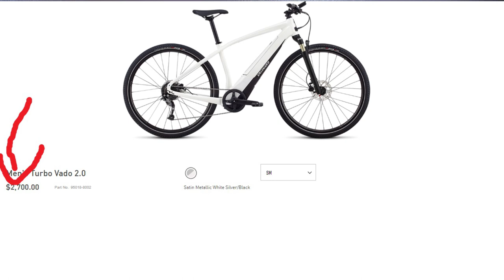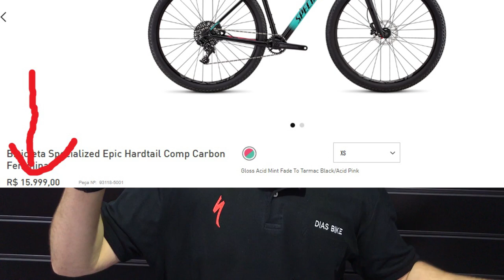mobilidade urbana - PORQUE A BICICLETA ELETRICA NO BRASIL É CARA ?